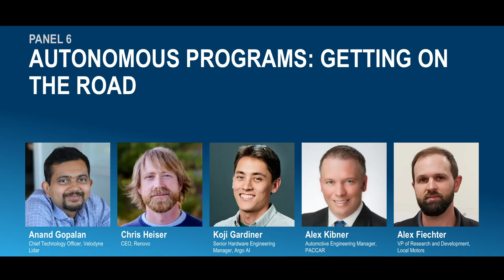Velodyne Lidar's World Safety Summit 2019 - Panel 6: Autonomous Programs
Learn from a diverse range of companies about their autonomous programs as they develop their solutions for safer and more efficient mobility. Panelists will discuss their current status and strategies for supporting and delivering self-driving vehicles. They will also talk about their vision for social, environmental, and economic benefits.

Moderator: Anand Gopalan, CTO, Velodyne Lidar
Speakers: Chris Heiser, CEO, Renovo, Koji Gardiner, Senior Hardware Engineering Manager, Argo AI, Alex Kibner, Automotive Engineering Manager, PACCAR, Alex Fiechter, VP of Research and Development, Local Motors